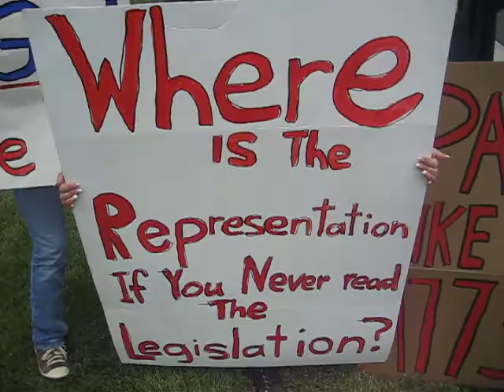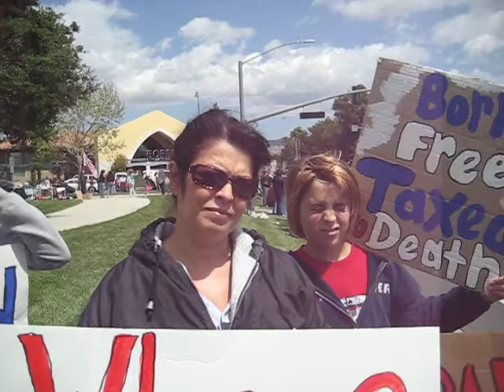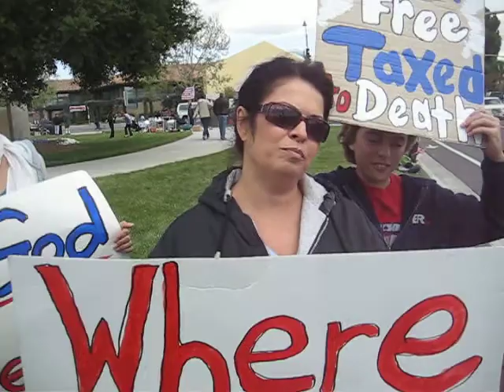Simi Valley Tea Party Woman w/ Children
Tea Party Rally in Simi Valley.

I deleted many comments for foul language. If you want to comment go to my blog.